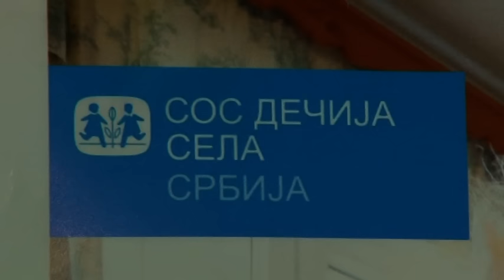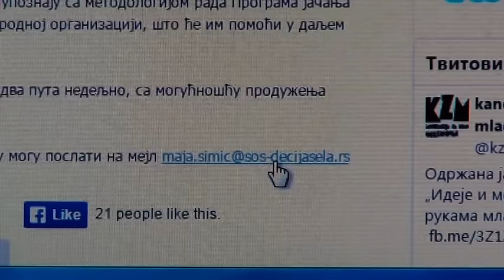Poziv za volontere